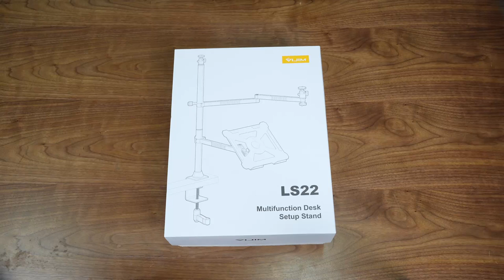Installation Tutorial | VIJIM LS22 Desk Mount Stand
✅Make desktop shooting work such as live broadcast and overhead shooting more convenient and efficient.
✅There is a damping knob between the arms, which can realize fixed-point hovering and protect the equipment, and the maximum load is 2 kg.
✅Suitable for pole in the range of 18-28 mm diameter, open-door design, easier to disassemble and move.
✅Online Education | Game Live Streaming | Music Recording | Photo Shooting.